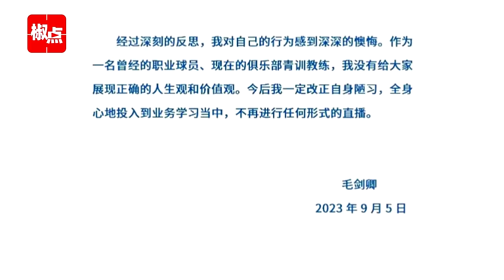前国脚毛剑卿直播炮轰申花教练组，“只陪我喝老酒”，申花：停职